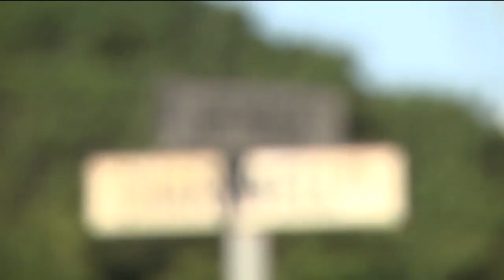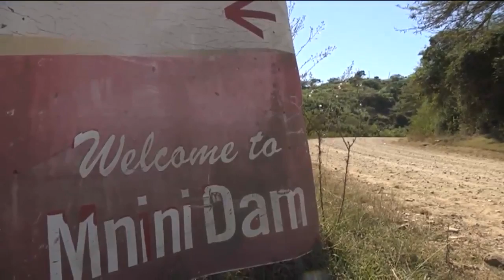Why you should book at these Umhlanga restaurants in KZN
KwaZulu-Natal or KZN is one of South Africa’s 9 provinces, and has a well-deserved reputation for being the country’s playground. With exquisite beaches, rich cultural heritage and all-out adventure activities, it is the province that truly has more, and in these special broadcasts we’ll take you through some of the best attractions that KZN has on offer.